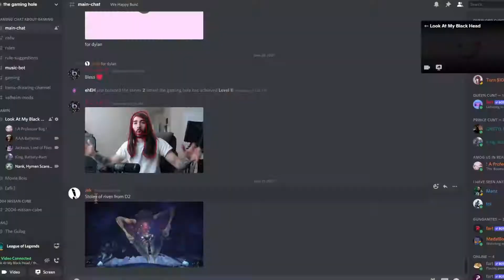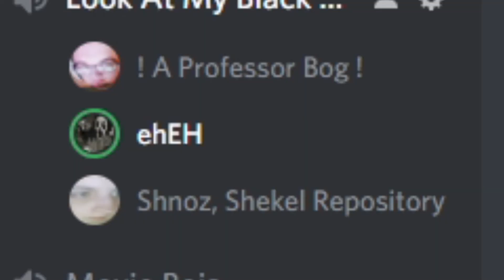Discord's Stand Up Comedy | Discord Memes Special